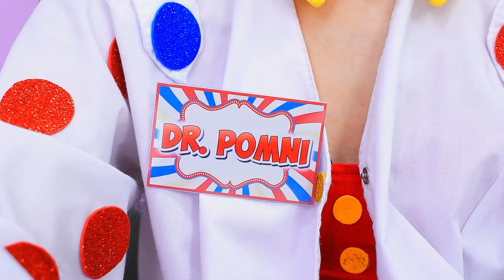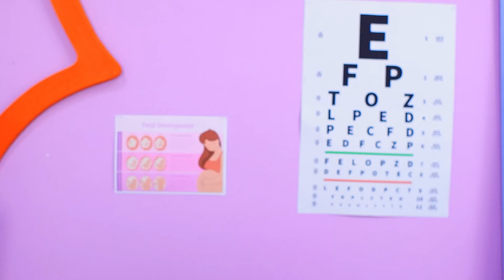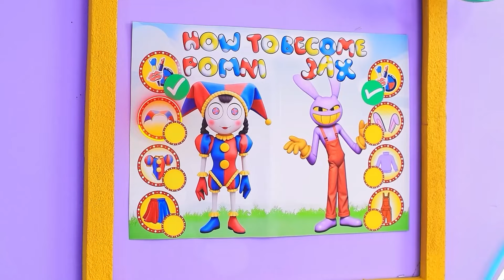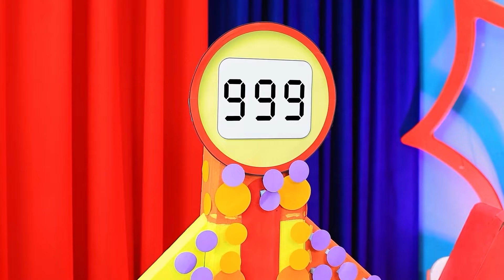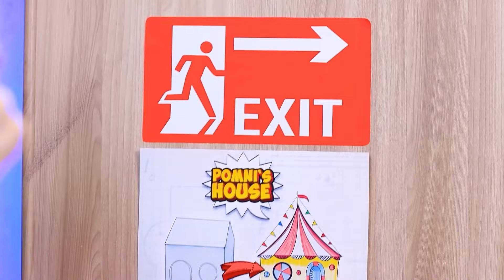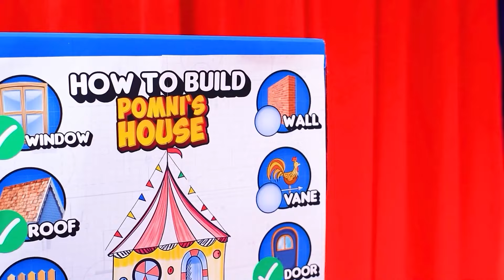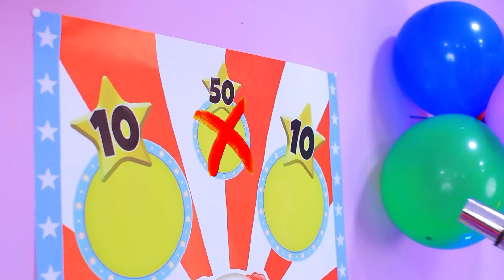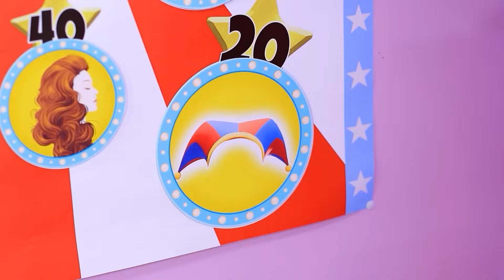Ziekenhuis Pomni! The Amazing Digital Circus in het Ziekenhuis!